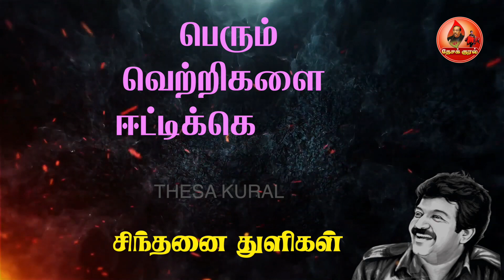தமிழினத் தேசியத் தலைவர் மேதகு வே பிரபாகரனின் சிந்தனை துளிகள் | Sinthanai Thulikal 105|Prabhakaran